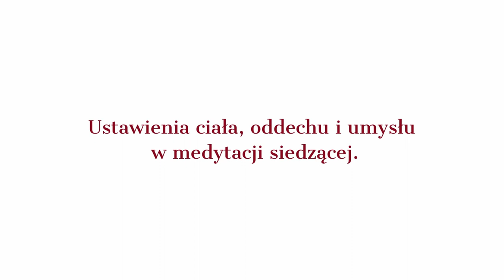Ciało, oddech i umysł w medytacji siedzącej I mistrz zen Joeng Hye (Andrzej Piotrowski)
Mistrz zen przekazuje instrukcję dotyczącą ustawienia ciała, oddechu i umysłu w medytacji siedzącej. Inspirują Cię nasze filmy? Wesprzyj nas na i weź udział w codziennych praktykach, odosobnieniach i treningu mieszkańca w ośrodkach w Polsce i Warszawie.

Film jest częścią nowego projektu edukacyjnego Szkoły Zen Kwan Um:

👉 filmy edukacyjne z zakresu doktryny buddyjskiej i nauczania mistrza zen Seung Sahna - premiery: wtorki 18:00
👉 instrukcje do form praktyki
👉 społeczność/grupa dyskusyjna na FB
👉 Kręgi Zen z nauczycielem: co miesiąc
👉 Grupa Zen w Chmurze dla początkujących

Praktyka zen w koreańskiej tradycji mistrza Seung Sahna jest uniwersalnym - bez względu na Twoje pochodzenie, styl życia, wiarę i poglądy - treningiem jasnego umysłu, skupienia, mądrości i współczucia. Więcej o linii nauczania

Projekt działa dzięki pracy nauczycieli oraz zaangażowaniu członków Szkoły. Jeśli chcesz nas wspomóc:
⚡ Udostępnij film na FB lub IG
👍 Lajkuj i komentuj

🙏Dziękujemy!